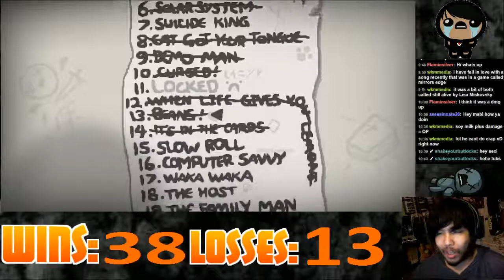Mabi Vs The Binding of Isaac: Rebirth - Episode 55 - (Slow Roll)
Maybe we'll snowball?

Key Features:
Over 500 hours of gameplay
4 BILLION Seeded runs!
20 Challenge runs
450+ items, including 160 new unlockables
2-Player local co-op
Poop physics!

Uber secrets including:
10 Playable Characters
100+ enemies, with new designs
Mystic Runes
Upgradeable shops